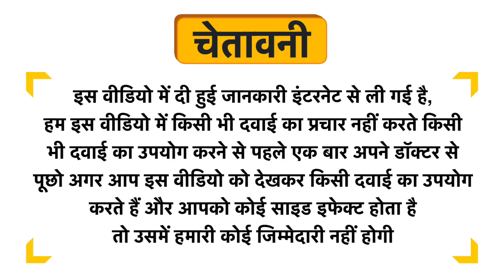Dr. Romas Homeopathy RVC SP 35 Hepto Vet Globules Uses in Hindi | Side Effects | Review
Dr. Romas Homeopathy RVC SP 35 Hepto Vet Globules Uses in Hindi | Benefits | Side Effects | Dose

Dr. Romas Homeopathy RVC SP 35 Hepto Vet Globules Uses in Hindi
Dr. Romas Homeopathy RVC SP 35 Hepto Vet Globules Use in Hindi
Dr. Romas Homeopathy RVC SP 35 Hepto Vet Globules Kis kaam aati hai
Dr. Romas Homeopathy RVC SP 35 Hepto Vet Globules Review
Dr. Romas Homeopathy RVC SP 35 Hepto Vet Globules Use
Dr. Romas Homeopathy RVC SP 35 Hepto Vet Globules Side Effects
Dr. Romas Homeopathy RVC SP 35 Hepto Vet Globules ke Fayde
Dr. Romas Homeopathy RVC SP 35 Hepto Vet Globules ke fayde in hindi
Dr. Romas Homeopathy RVC SP 35 Hepto Vet Globules how to take
Dr. Romas Homeopathy RVC SP 35 Hepto Vet Globules how to use